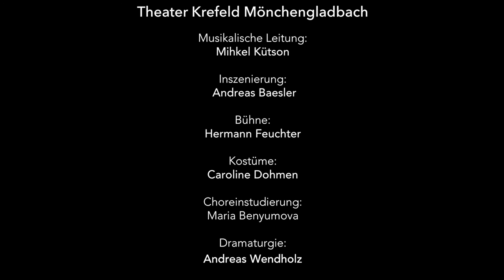Ein Maskenball • Theater Krefeld Mönchengladbach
Melodramma in drei Akten
Musik von Giuseppe Verdi
Libretto von Antonio Somma nach E. Scribes ′Gustav III. ou le bal masqué′

Eine packende Eifersuchtstragödie ist das dramatische Handlungsfundament von Giuseppe Verdis Oper Un ballo in maschera, die 1859 in Rom uraufgeführt wurde. Ihren historischen Ausgangspunkt bildet das 1792 verübte Attentat auf den schwedischen König Gustav III. während eines Maskenballs. Bereits 1833 diente es Eugène Scribe und Daniel François Esprit Auber als Opernstoff.

Graf Richard ist heimlich in Amelia, die Ehefrau seines Vertrauten René, verliebt. Warnungen, dass eine Verschwörung gegen ihn geplant sei, schlägt er ebenso leichtsinnig in den Wind wie die Prophezeiung der Wahrsagerin Ulrica, er werde von der Hand seines Freundes René ermordet werden. Als dieser vom vermeintlichen Verhältnis zwischen seiner Frau und Richard erfährt, rast er vor blinder Eifersucht und schlägt sich auf die Seite von Richards Gegnern. René ahnt nicht, dass Amelia und Richard beschlossen haben, ihrer Liebe zu entsagen. Bei einem Maskenball will Richard sich für immer von Amelia verabschieden, als René auf die beiden trifft und ihn ermordet. Im Sterben beteuert Richard die Unschuld Amelias und dekuvriert somit den an ihm verübten Mord als sinnlose Tat eines eifersüchtig Rasenden.

In keinem anderen Werk gelingt dem italienischen Operngroßmeister ein extremeres Wechselspiel der Gefühle als in seiner Oper “Ein Maskenball”: Mit der direkten Aufeinanderfolge von lyrischen Passagen, burlesker Tanzmusik und hochdramatischen Szenen führt seine Musik tief ins Unterbewusste der Figuren und schildert packend ihre Seelenlandschaften.Giuseppe Verdis und Antonio Sommas spannender Opernkrimi zeigt politische und private Extremsituationen von zeitloser Gültigkeit: das jähe Umschlagen von Freundschaft zu Feindschaft, die Austauschbarkeit von politischen Anhängern und Gegnern, die Gewissensbisse heimlich Liebender sowie die Fatalität unausgesprochener Wahrheiten.

STÜCKEINFÜHRUNGEN: Jeweils 30 Minuten vor den Vorstellungen im Theater Mönchengladbach findet im Theatercafé Linol an allen Terminen eine informative Einführung statt.
(Der Eintritt dazu ist frei.)

Aufführungsdauer: ca. 2 Stunden 45 Minuten (eine Pause)

Besetzung
Musikalische Leitung: Mihkel Kütson
Inszenierung: Andreas Baesler
Bühne: Hermann Feuchter
Kostüme: Caroline Dohmen
Choreinstudierung: Maria Benyumova
Dramaturgie: Andreas Wendholz